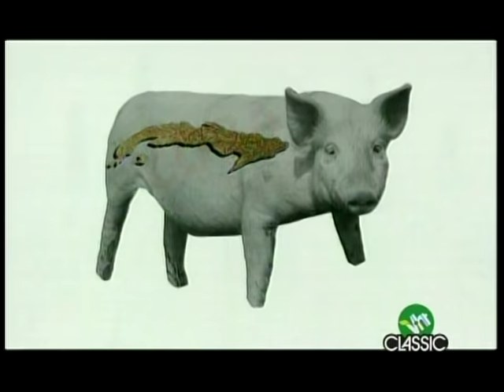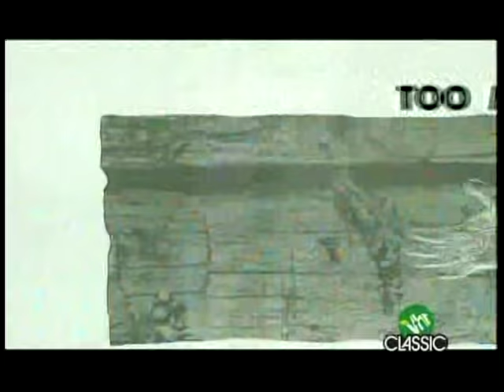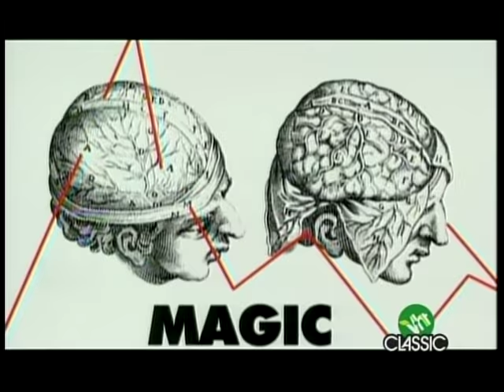XTC - The Ballad Of Peter Pumpkinhead